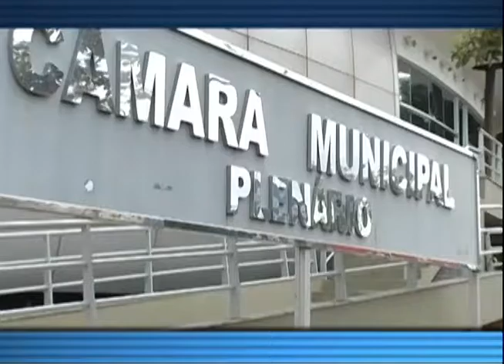REUNIÃO ORDINÁRIA : 30ª REUNIÃO ORDINÁRIA 21/05/2014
O PLENÁRIO DA CÂMARA MUNICIPAL DE CAMPINAS APROVOU NA NOITE DESTA QUARTA-FEIRA (21/05), EM SEGUNDA DISCUSSÃO, PROJETO DE AUTORIA DE COMISSÃO ESPECIAL DE ESTUDOS (CEE) QUE PREVÊ RESPONSABILIDADES DOS AGENTES CAUSADORES DA POLUIÇÃO SONORA NO MUNICÍPIO.